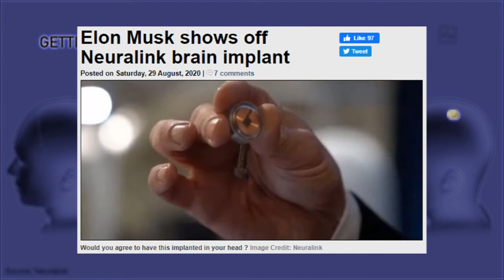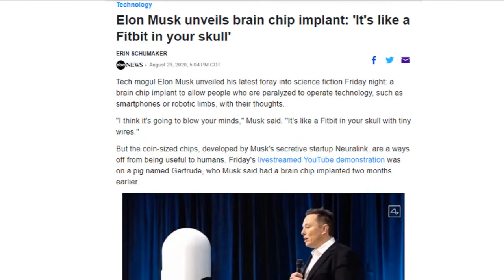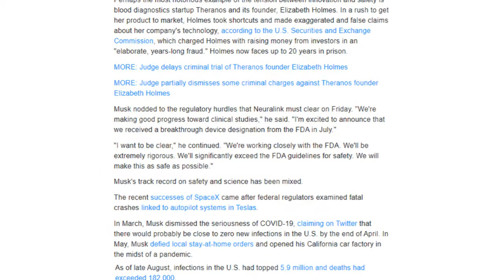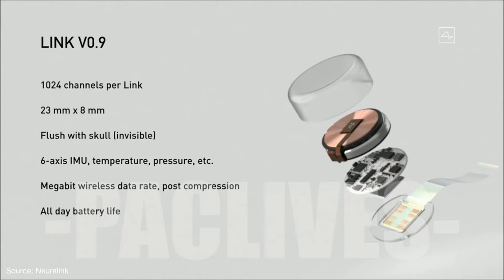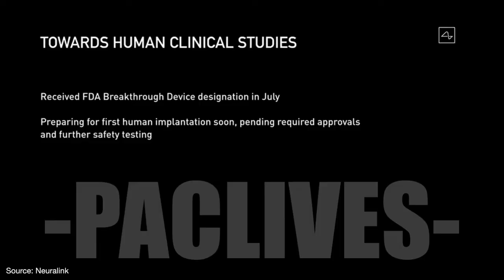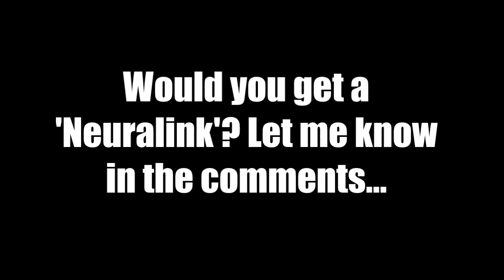Elon Musk Introduces Brain Chip "Like Fitbit in your Skull"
Would you ever get a brain chip? What if it gave you super powers?...

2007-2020 Rest In Peace Records International Production.